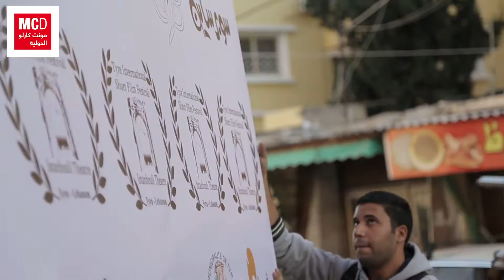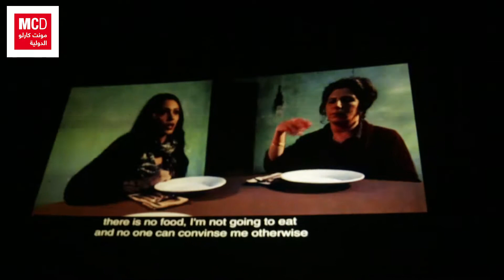من الأرشيف : إذاعة مونت كارلو الدولية وحديثها عن مهرجان صور للأفلام القصيرة 2014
جمعيّة تيرو للفنون
جمعيّة شبابية قائمة على مبدأ التطوع ، تعمل في جنوب لبنان، مسجلة تحت علم وخبر رقم 2633، تهدف إلى إيجاد مساحات ثقافية حرّة ومستقلّة في لبنان، وتقوم بأنشطة ثقافيّة متنوّعة بينها مهرجانات مسرحية وسينمائية وموسيقية دوليّة، وورش عمل تدريبية فنية للأطفال والشباب ، وعروض أفلام ومعارض فنية مختلفة .
وقد قامت الجمعية  منذ العام 2014 بإعادة تأهيل سينما الحمرا وريفولي في مدينة صور وسينما ستارز في مدينة النبطية , وقامت بتأسيس المسرح الوطني اللبناني وأطلقت مهرجان لبنان المسرحي الدولي ومهرجان لبنان السينمائي الدولي للأفلام القصيرة ومهرجان صور الموسيقي الدولي .
"نحن نعتبر أن بإمكان الثقافة والفنون جمع النّاس وتحقيق تقارب بين مختلف الفئات الاجتماعية وذلك عبر إشراك الجميع في النشاطات الإبداعية والفنّية المختلفة ".

Tiro Association for Arts NGO in South Lebanon based on volunteering , registered under No. 2633, aims to create free and independent cultural spaces in Lebanon and is carrying out various cultural activities, including International theater, film and musical festivals, theater workshops, film shows and exhibitions.
Since 2014, the association has rehabilitated Cinema Al Hamra and Cinema Rivoli in Tyre and Cinema Stars in Nabatieh, established the Lebanese National Theater, launched the Lebanese International Theater Festival, Lebanese International Short Film Festival, and Tyre International Music Festival .
“We believe that culture and arts can bring together people and bring together different social groups by engaging everyone in various creative and artistic activities”.
مشروع الثقافة والفنون من أجل التنمية والتغيير الاجتماعي في جنوب لبنان الذي تنفذه جمعية تيرو للفنون بالتعاون مع مؤسسة دروسوس والذي يشمل تدريبية في مجالات المسرح والسينما والرسم يستهدف الأطفال والشباب في مدينتي صور والنبطية.
Culture and Arts for Development and Social Change in the South of Lebanon (CAD-TIRO) Project done by Tiro Association for Arts in cooperation with Drosos Foundation .